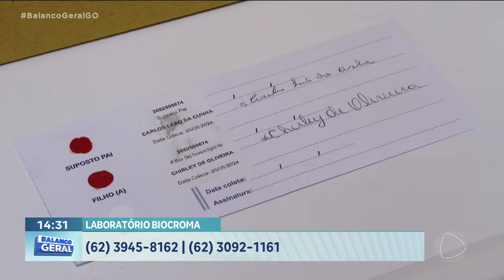DNA, HORA DA VERDADE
AGORA NO QUADRO DNA, HORA DA VERDADE, VOCÊ VAI CONHECER A HISTÓRIA DA CHIRLEY. A MÃE DELA TEVE UM RELACIONAMENTO COM O PAI QUANDO TINHA 18 ANOS, ELES FICARAM 1 ANO JUNTOS E SE SEPARARAM. NESSE PERÍODO ELA FICOU GRÁVIDA, MAS ENTREGOU A CRIANÇA PARA OS AVÓS PATERNOS. AGORA ELA QUER CONFIRMAR SE O SUPOSTO PAI É MESMO SEU PAI BIOLÓGICO.